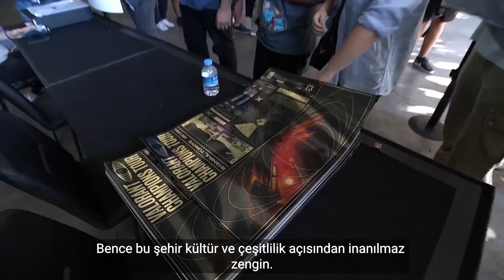VALORANT Champions İstanbul | Arka tarafta neler yaşandı? 👀